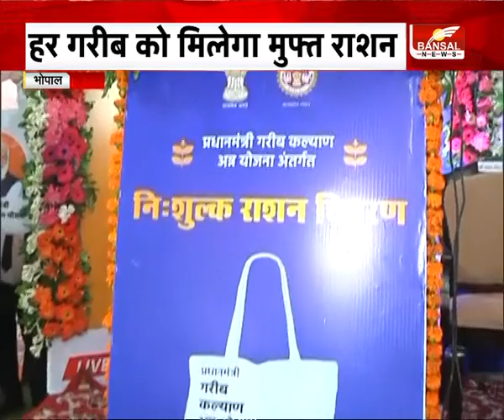Bhopal : गरीबों के घर मनेगा 'अन्न उत्सव' , जाने क्या है भोपाल-इंदौर में तैयारी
मध्य प्रदेश सरकार के लिए यानी आज का दिन बेहद खास होने वाला है...ये वो दिन है जब गरीबों के चेहरे पर खुशी की चमक दिखाई देगी..

Incoming Search Terms:
 पीएम मोदी, pm narendra modi, नरेंद्र मोदी, modi, PMGKAY, पीएमजीकेएवाई, Madhya Pradesh, MP News, shivraj singh chauhan, शिवराज सिंह चौहान, anna utsav,News,National News national news hindi news,